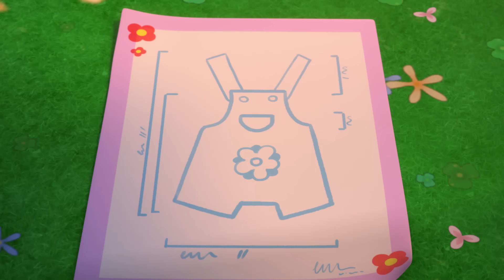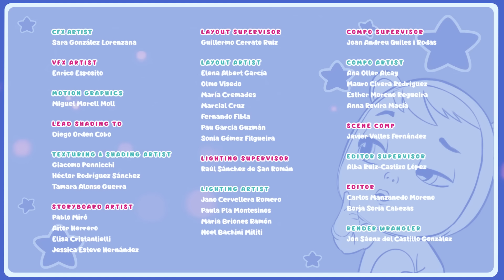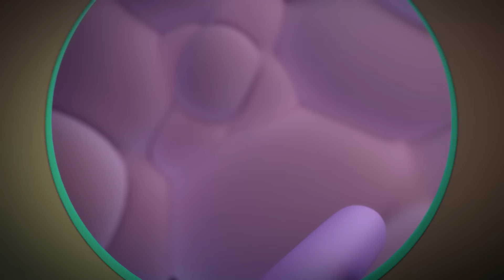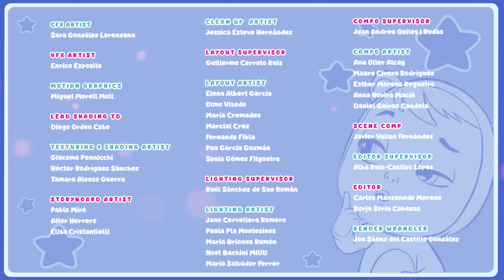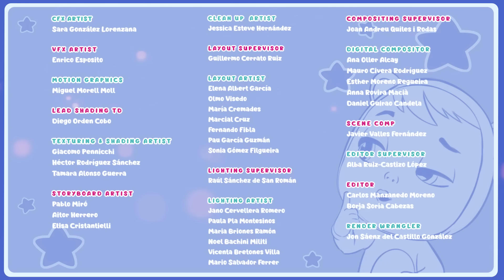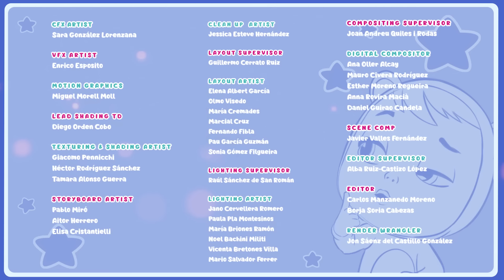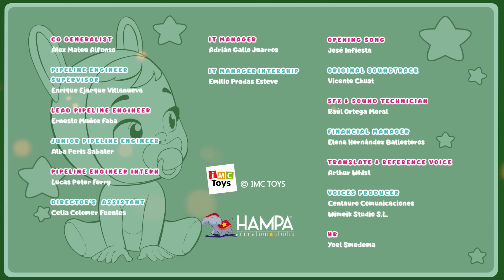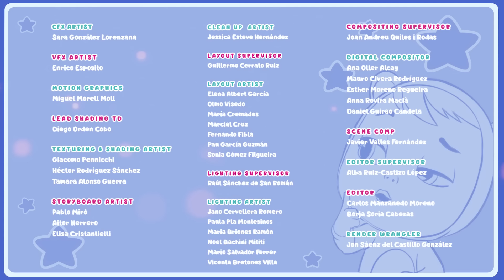🌈📖 COMPLÈTE QUATRIÈME SAISON 📖🌈 STORYLAND 🤩 CRY BABIES 💧 MAGIC TEARS 💕 DESSIN ANIMÉ